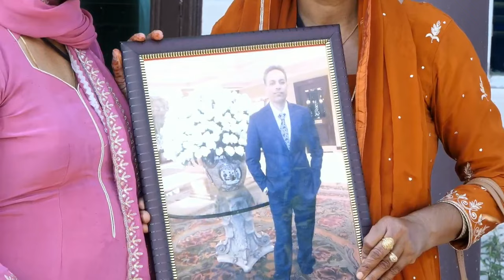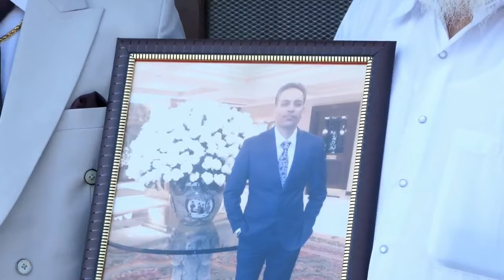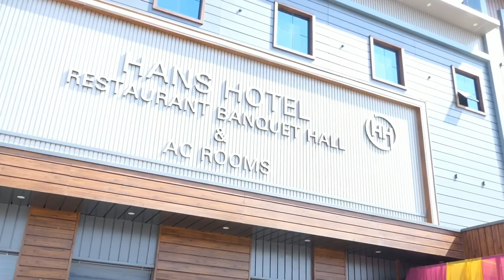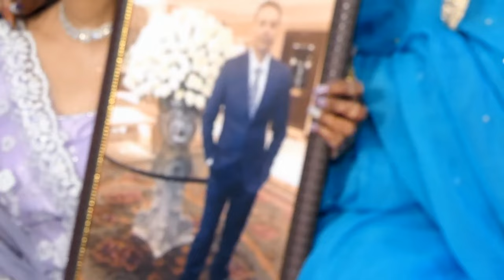Gurpreet Singh & Sandeep Kaur :-Binder studio Binjal 843750240